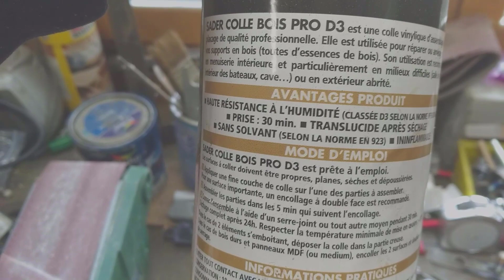Réparation manche de couteau en bois Ep1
Réparation d'un manche de couteau
Préparation du bois et collage.